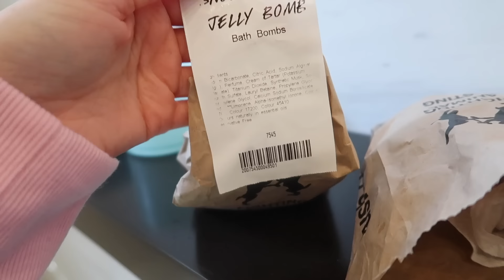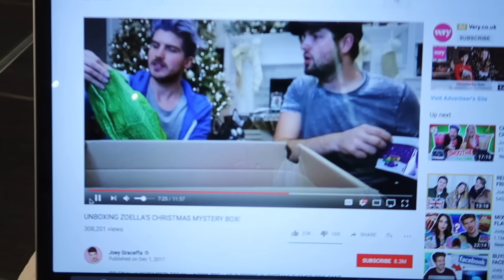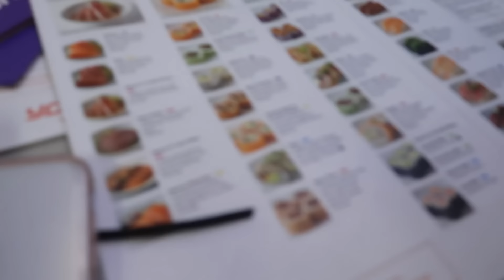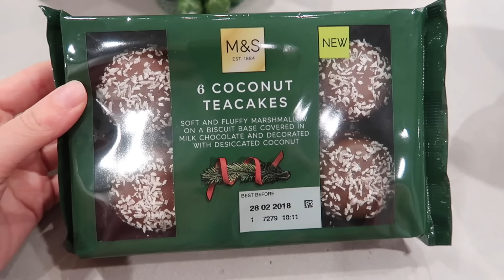THIS CAN'T BE NORMAL? | VLOGMAS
THIS CAN'T BE NORMAL?